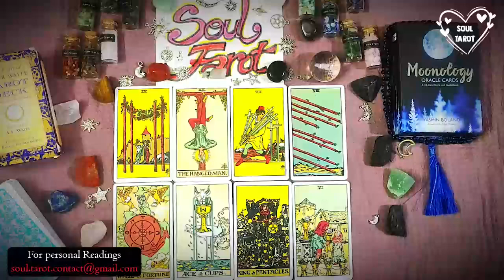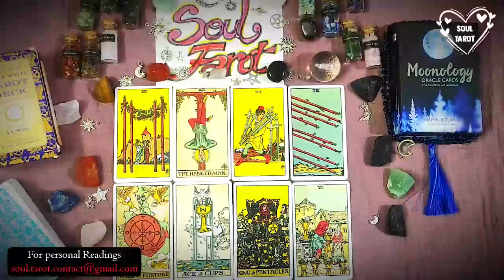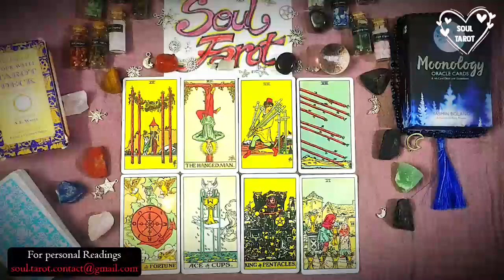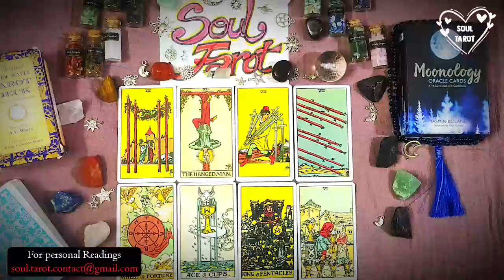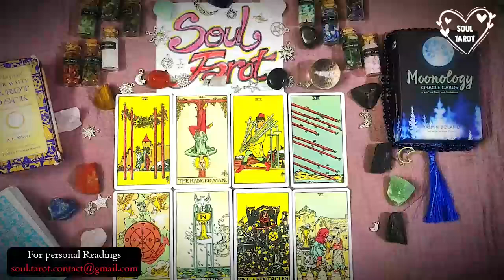LIBRA TODAY💖Please Watch This Before You say "NO" You Might Regret It!!!